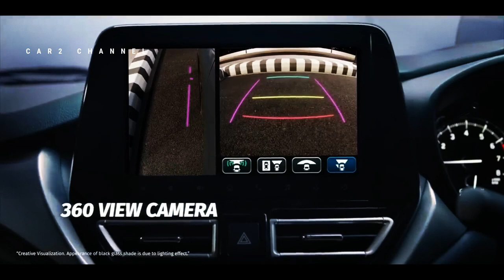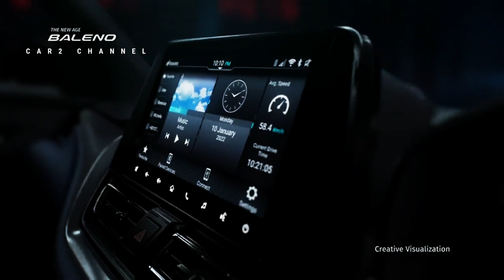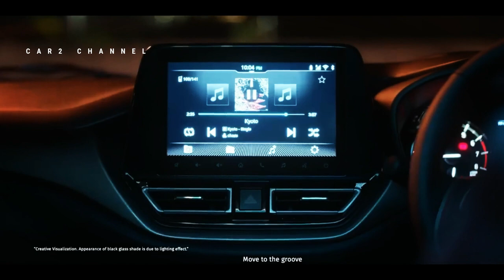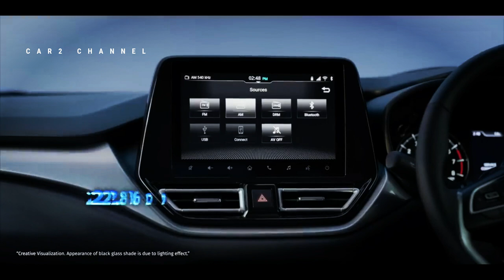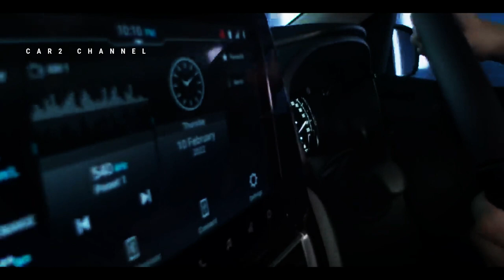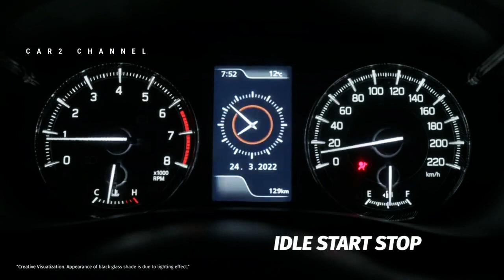Harga Mobil New Suzuki Baleno@fitraeri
Sudah banyak yang dimodifikasi seperti ekspresi wajah, lampu dengan LED DRL serta lampu belakang  menggunakan LED dan masih banyak lagi. Sebagai hatchback dengan harga terjangkau, Suzuki Baleno juga memiliki cukup banyak fitur canggih yang  menunjang kenyamanan dan keselamatan pengemudi. .

 Lantas, fitur keren apa saja  yang bisa ditawarkan oleh Suzuki Baleno? Dan berapa harga home delivery car Suzuki Baleno? Simak pembahasannya.

Music source.